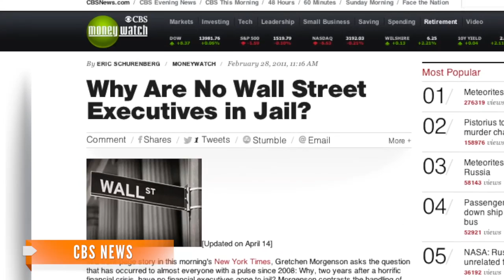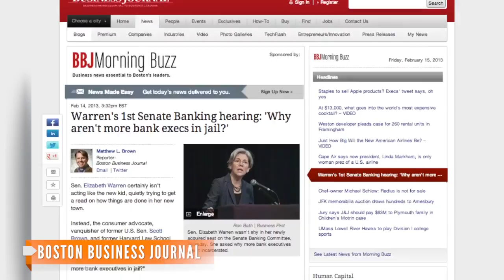Senator Warren Takes Aim at Banking Industry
Newly sworn in Massachusetts Senator Elizabeth Warren had some tough questions for the banking industry at her first Senate banking hearing.